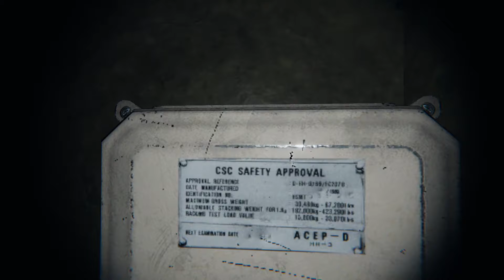💓Exploring the Asylum 11/21💓Phasmophobia💓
💓 Hi all, I hope you find this video enjoyable. 💓
💓 In this video series I am trying to fully explore the map called Asylum, which is the largest map in Phasmophobia, with only Strong Flashlight and Video Camera 💓
💓💓💓 Towels at 00:35 💓💓💓
💓💓💓 Wall Photos at 08:17 💓💓💓
💓💓💓 Wall Clock at 08:04 💓💓💓
💓💓💓 Barber Rooms Male & Female at 06:09 , 13:43 💓💓💓
💖💓This video contains the 11th part of my journey thru the Asylum, from altogether of 21 parts which will fully cover the Asylum map💓💖
💓💓💓 I LOOOOOOOOVE PHASMOPHOBIA & GHOST EXILE 💓💓💓
💓I have recorded this video today on 03/February/2022💓